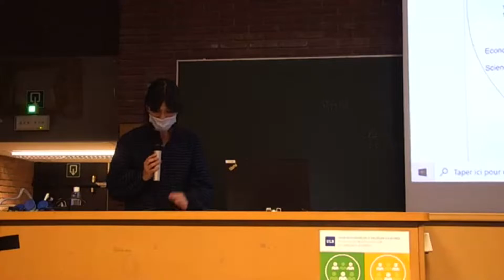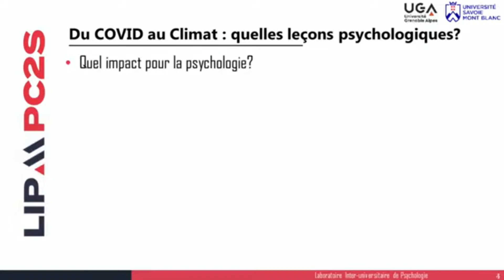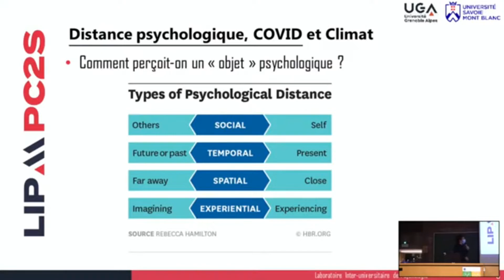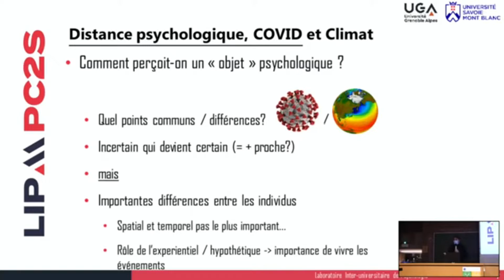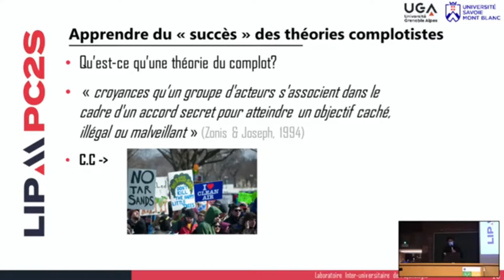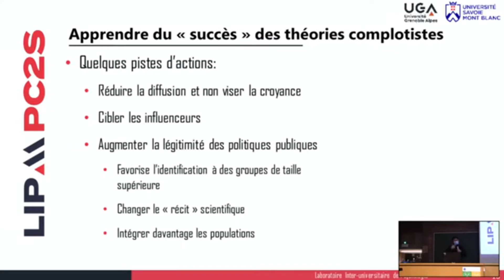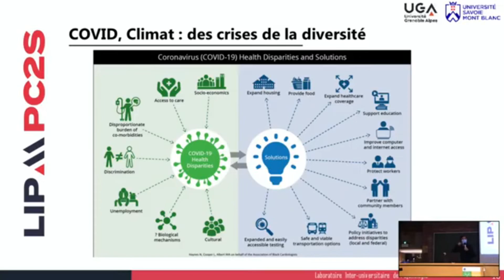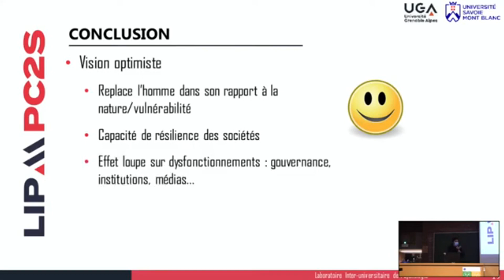Quels apports pour la psychologie face aux transformations écologiques ? - Aurélien Graton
Pôle Environnement et Société, Université Libre de Bruxelles

Cette conférence permettra de présenter plusieurs apports possibles des sciences psychologiques face aux questions écologiques et climatiques actuelles.

Différents courants seront abordés : psychologie sociale, neurosciences cognitives, approches de l’éco-anxiété…

Nous discuterons ces sujets avec un panel d’intervenant.es, de façon à introduire ces contributions pour un public qui n’est pas nécessairement spécialisé en psychologie, mais aussi intéressé plus largement par ces questions.

Une interrogation transversale qu’aborderont les oratrices et orateurs visera à comprendre comment ce type de connaissances peut soutenir des actions.

→ INTERVENANTS

Aurelien Graton, LIP/PC2S, Université Savoie Mont-Blanc : Quelles leçons psychologiques tirer de la crise du Covid pour la crise climatique ?

→ ORGANISATION

Prof. Charline Urbain
Prof. Edwin Zaccai